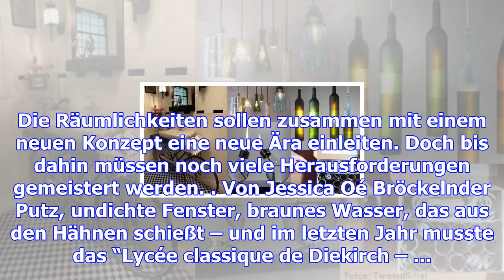Aus alt mach neu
Für das “Lycée classique de Diekirch – Annexe de Mersch” (LCDAM) stehen spannende Jahre vor der Tür.